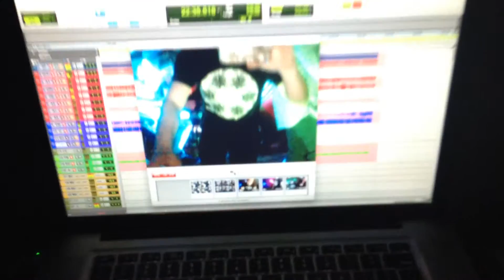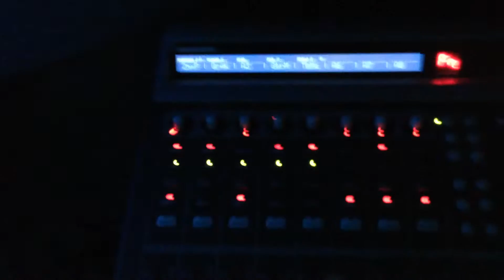BCK - Stone Fox Symphony (Raw Video) 09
Brain Child Knights - Stone Fox Symphony

The people that helped create this are:

Keenan Mack $ Andy Heath (Chalaxy)
Mikey Taylor (Mesmer Tea $ The Subnovas)
Erock $ Jacki Weaver (MantraX3 $ Inert Ingredients)
David Coriaty
Joseph Foster
Ashley Anderson
A-King

Conducted by Brain Child